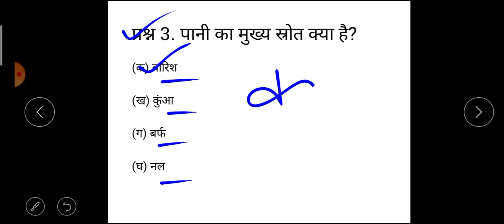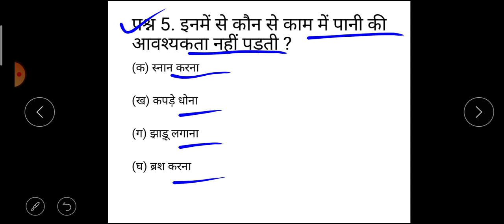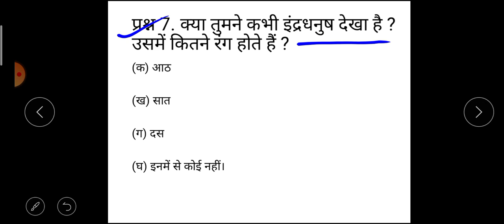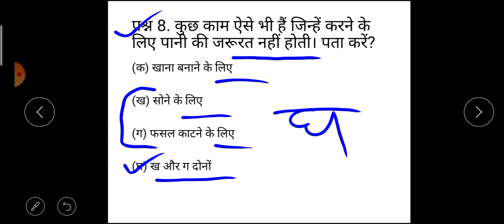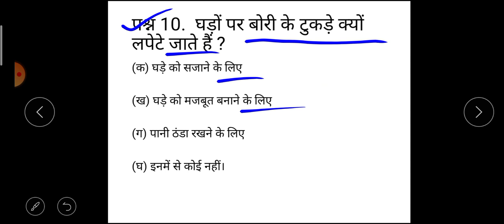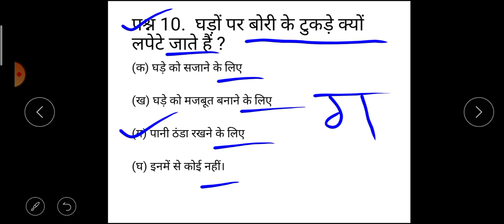कक्षा तीसरी/EVS/पाठ 11 पानी की बात कल्लू कौए के साथ/Pani ki baat kallu kauve ke saath/MCQ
In this video we shall learn to solve multiple choice questions of lesson 11 Pani ki baat kallu kauve ke saath from 3rd class EVS book jharokha